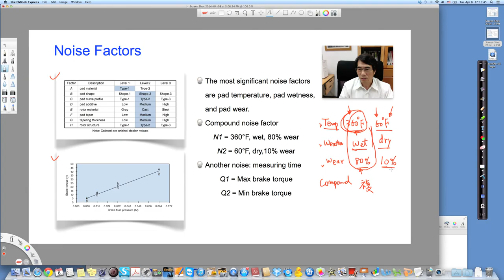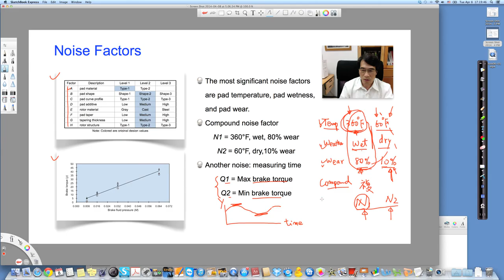Taguchi Methods Open Course Lecture 06-05, by Huei-Huang Lee